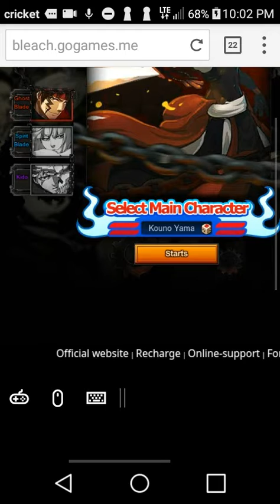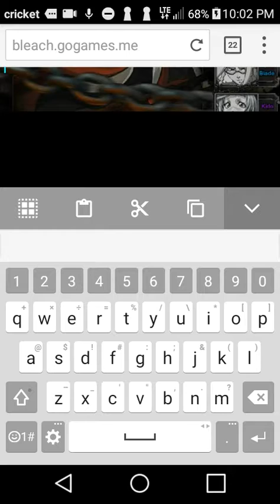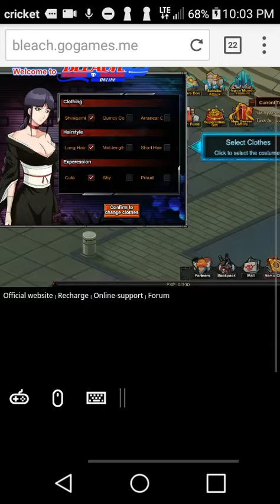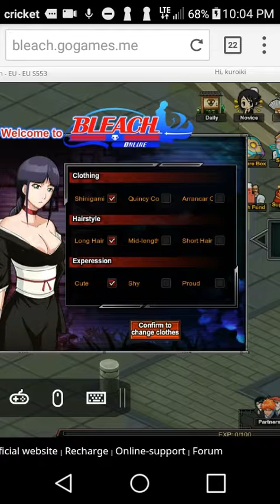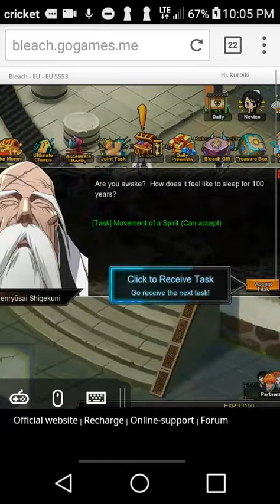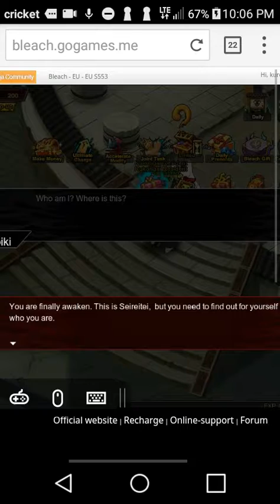Bleach online gameplay #1 part 1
My channel